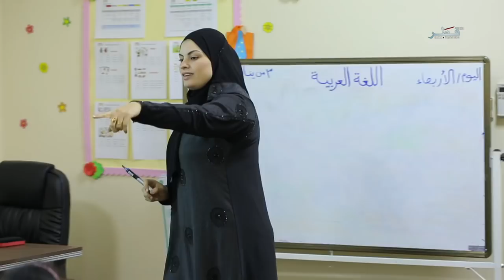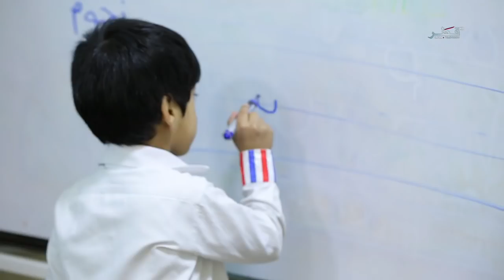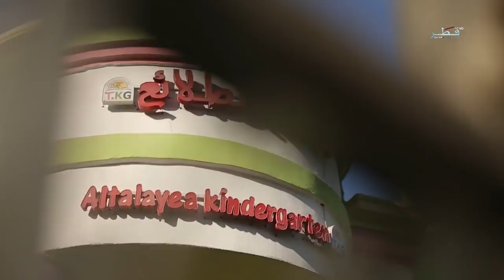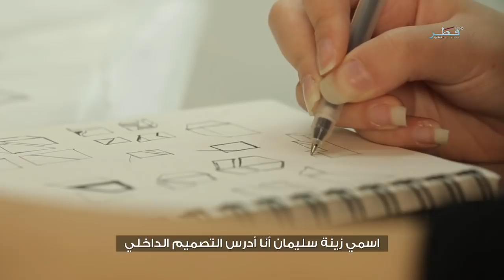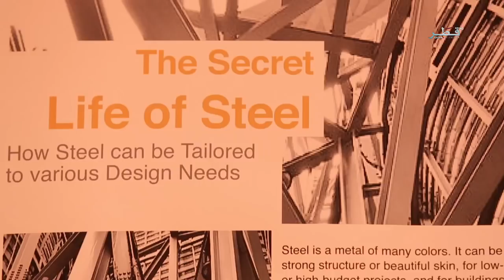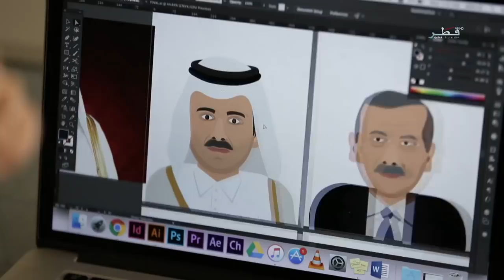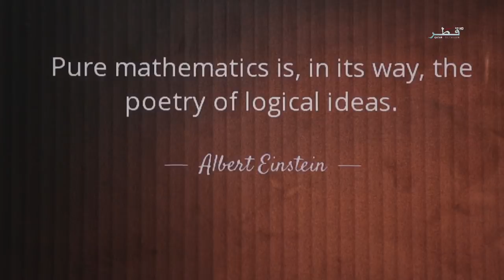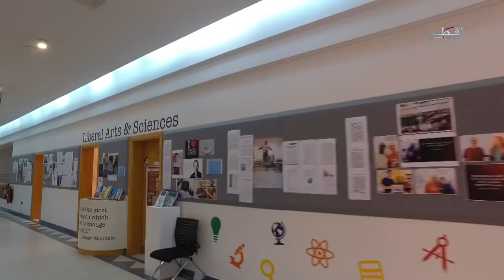دوحة العلوم - الحلقة 04 - السبت 10/02/2018